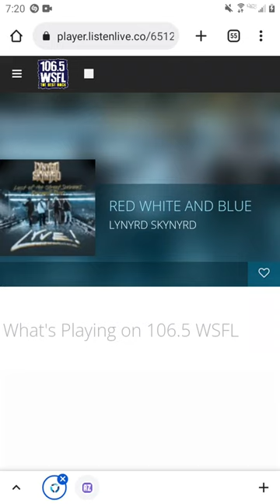They Censored "Hell" On Red White & Blue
Recorded during Lynyrd Skynyrd - Red White & Blue on 106.5 WSFL.

I don't own Lynyrd Skynyrd.